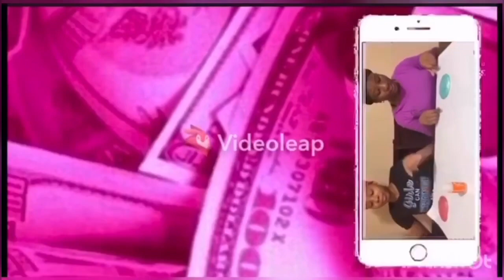Intro Wendy's Thought of Art,The best cooking YouTube channel and Top Math Tutorial YouTube channel.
Hello Everyone,
This is Wendy Emmanuel,
Welcome to the best cooking YouTube channel and Math Tutorial YouTube channel name "Wendy's Thought of Art" where i will share the best recipes aiming to provide ideas and hands-on experience in specific areas related to food preparation, food presentation, and food appreciation. Here by, you can also get best tips, tricks and strategic ideas of learning math.
All my videos will be on given contents:
1. Get Acquainted with Your Kitchen
2. Improve Cooking Skills
3. Promote Self Esteem
4. Encourage Cultural Awareness
5. Start a Culinary Career
and also:
1. Math tutorial make you more Confident
2.Under stand and enjoy doing math assignments

I hope all of my videos will be helpful for you,